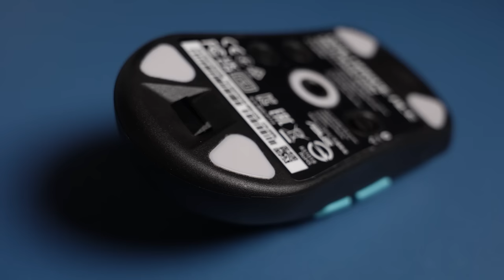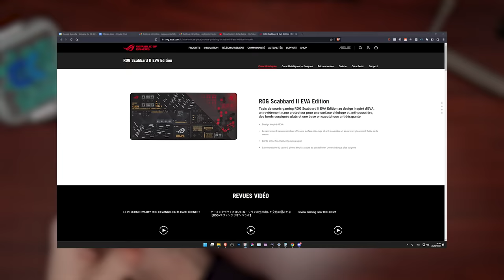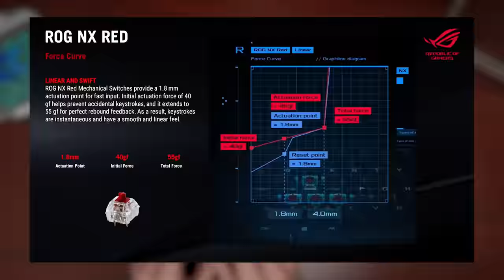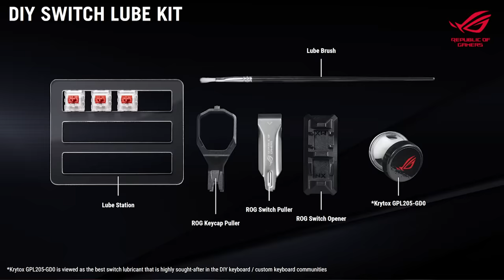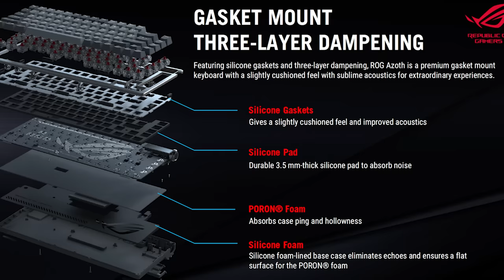Pourquoi J'ai Accepté De Review Ce Clavier Asus ?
Asus vient d'annoncer son nouveau clavier Rog Azoth et il a une particularité qui m'a fait accepter cette review.

CHAPITRE
00:00 Contexte
00:45 Aimlab
01:18 Souris et Tapis de souris
04:35 Le clavier
05:06 Pourquoi j'ai accepté cette review
06:19 Écran OLED
07:02 Test audio sans modifications
07:25 Mon avis
09:05 Démontage
10:35 Test audio après modifications
11:24 C'est dommage
12:05 Prix ?
12:31 Conclusion

montage réalisé par @Mickzer__